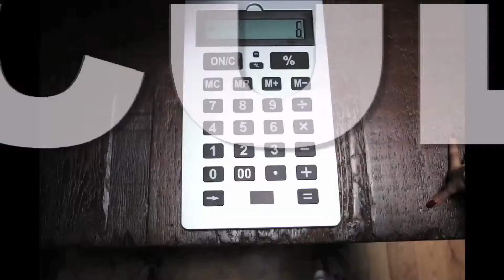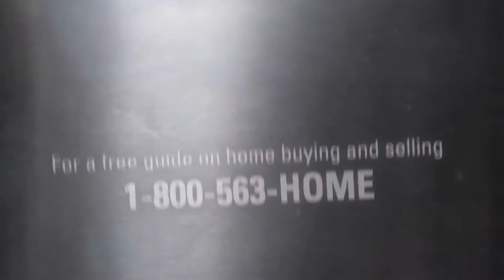What does a REALTOR do for me?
Why should I work with a realtor?  What are the advantages of having an agreement in place?